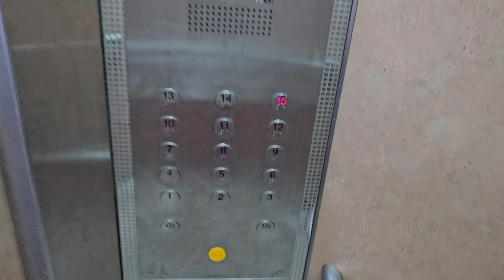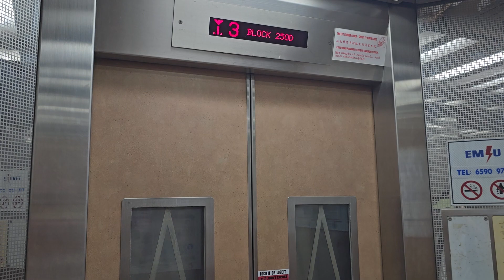Mitsubishi lifts at Blk 250D Compassvale Street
These lifts have a rhombus window pattern and this is somewhere near to Compassvale LRT station.

Manufacturer: Mitsubishi
Floors: 1, 2, 3, 4, 5, 6, 7, 8, 9, 10, 11, 12, 13, 14, 15
Capacity: 13 persons 900kg
Model: GPS
Year installed: 1998
Rating: 50/50
History: Original, internal buttons replaced

Camera: Samsung Galaxy S23 Ultra